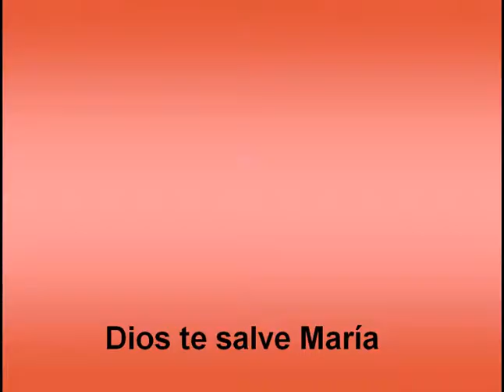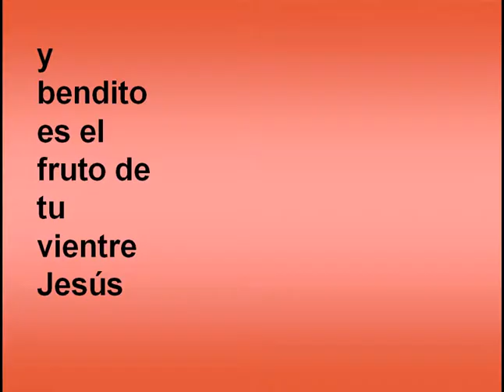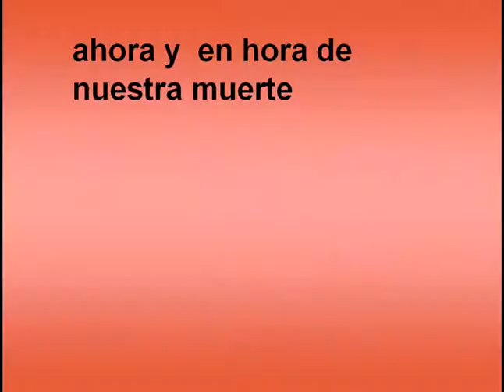Dios te salve María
Cancion cristiana y mariana en honor de Santa María